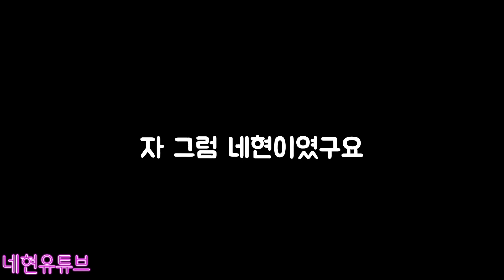그린빌 업데이트 소식!!